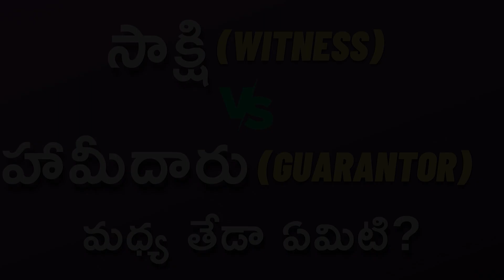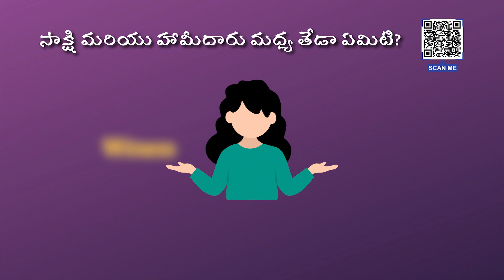Guarantor Vs. Witness: What's The Difference?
సాక్షి మరియు హామీదారు మధ్య తేడా ఏమిటి?

00:00 Introduction :In this video, I will explain the difference between a Witness and a Guarantor in terms of banking.

00:13 When is Guarantor required ?
If you are applying for a Personal Loan or a Mortgage loan, the bank requires a guarantor to sign. They request proof from the guarantor. In the event that the customer is unable to pay the loan amount, the guarantor is liable to pay the loan.

00:31 When is witness required ?
Coming to the concept of a witness: a witness is nothing but proof by a third person that the customer has received the loan. A witnessor is not liable to pay the loan in the event that the customer fails to repay the loan amount.

Next time when someone asks you to sign for a bank loan, either as a witnessor or as a guarantor, ask them the purpose of the signature. Know what you are signing for and what liabilities are involved in the event that the loan receiver fails to pay the loan.

🌟 ABOUT SUJATHA BANKER 🌟
Welcome to the Sujatha Banker YouTube channel, where your financial needs and aspirations find their perfect match. We're excited to be your partner on this journey towards financial excellence.

Explore a diverse spectrum of offerings, from cutting-edge digital services that put banking at your fingertips, to personalized accounts that align with your unique goals. Our commitment extends beyond numbers – it's about building lasting relationships with our customers.

Join us as we take you behind the scenes, introducing you to the minds behind our innovative services, and sharing stories of how our facilities have made a real difference in our customers' lives. From entrepreneurs shaping industries to families planning their futures, we're here to support your financial endeavors

Witness vs. Guarantor